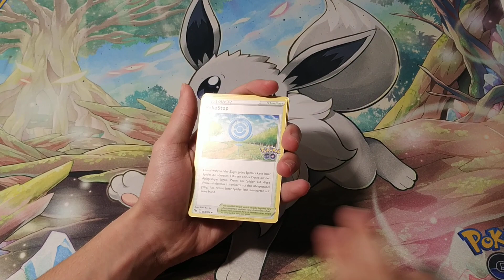Pokémon Go - Booster Pack: Short #6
Glumanda Pin-Kollektion (1/3)